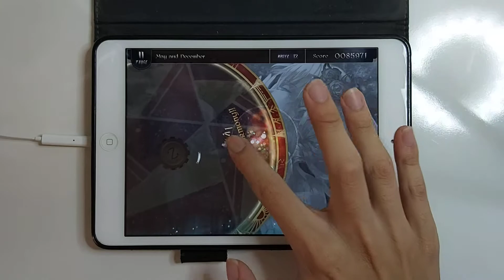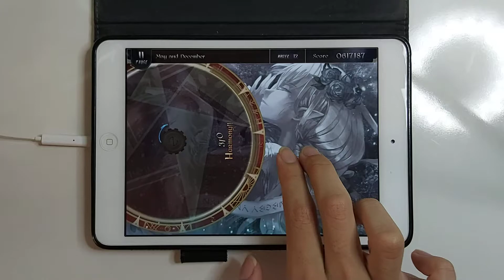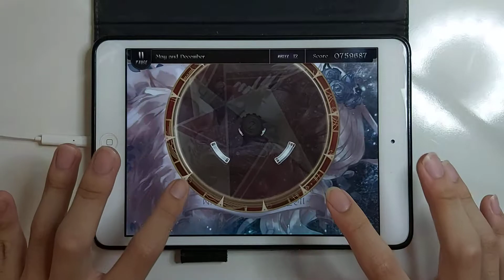[Lanota] May and December [Master 12] - All Combo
Video Info :
Device (Play) : iPad Mini 2